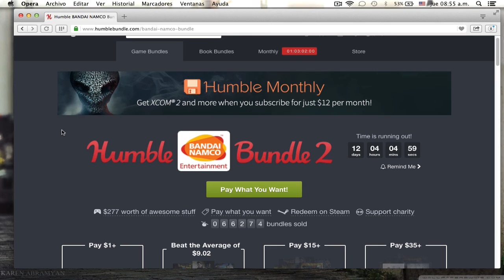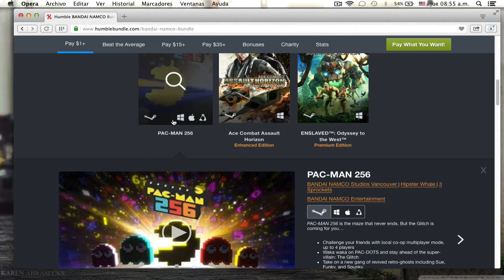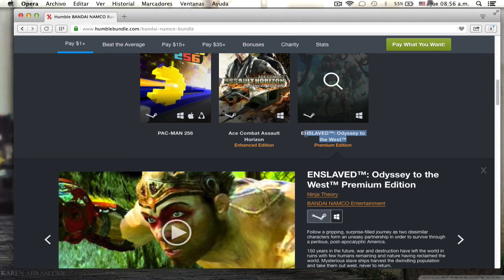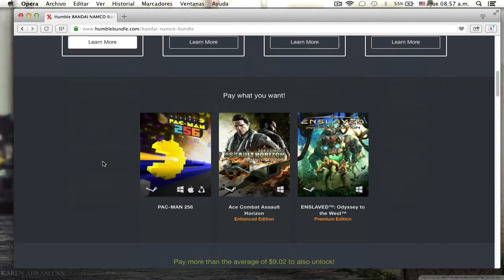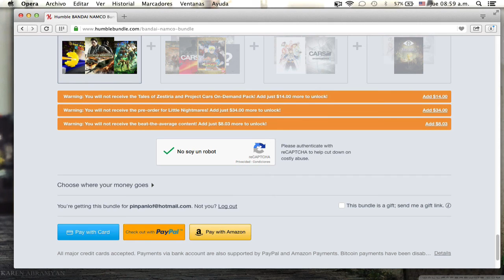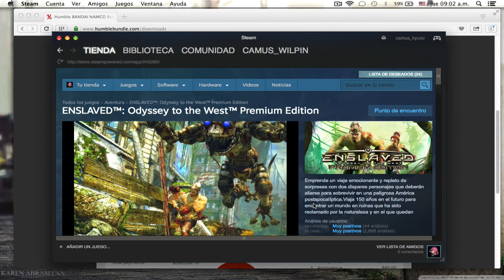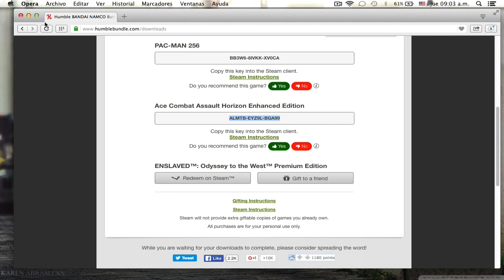Juegos de Steam a 1 dólar 2017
Paga 1 dólar por 3 o mas juegos.